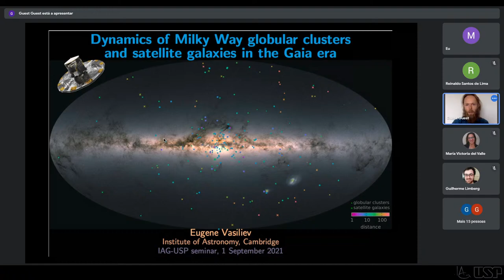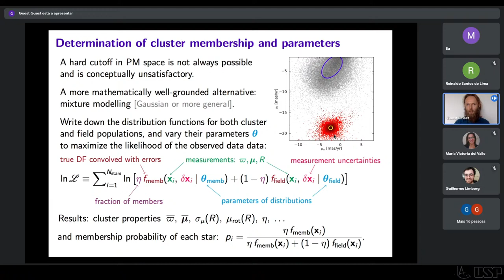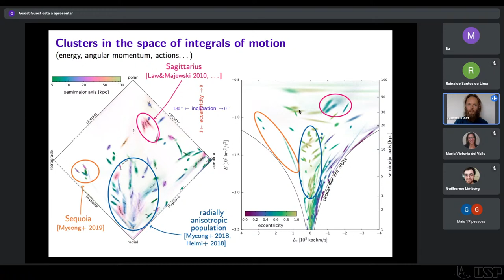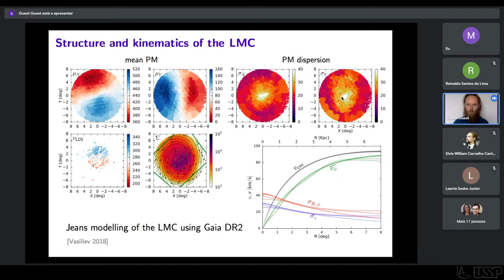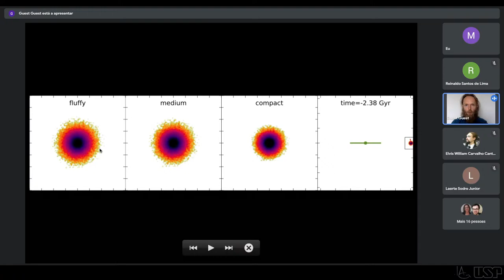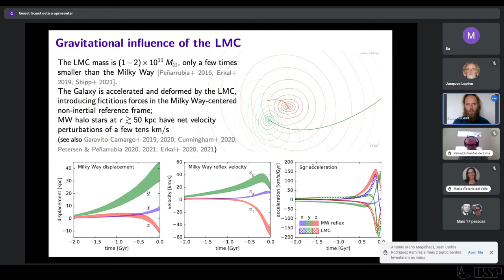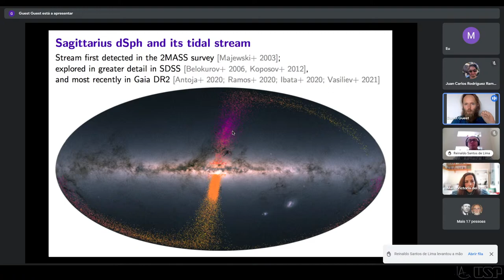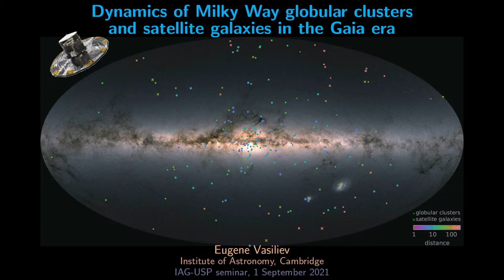Dynamics of Milky Way globular clusters and satellites in the Gaia era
Eugene Vasiliev

I discuss the current state of the art in dynamical studies of Milky Way globular clusters and satellite galaxies, particularly since the second Gaia data release in 2018. The high precision of Gaia astrometry makes it possible to explore the internal dynamics of many of these objects, measuring their mass distribution and uncovering their past evolution. At the same time, the kinematics of the entire system of star clusters and satellites can be used to probe the Milky Way potential, although the interpretation is complicated by the ongoing interaction between our Galaxy and the Large Magellanic Cloud.

Eugene Vasiliev is a postdoctoral researcher at the Institute of Astronomy, Cambridge, UK, working in the field of galactic dynamics across a range of scales - from galactic nuclei with supermassive black holes to the entire Milky Way and its satellites.